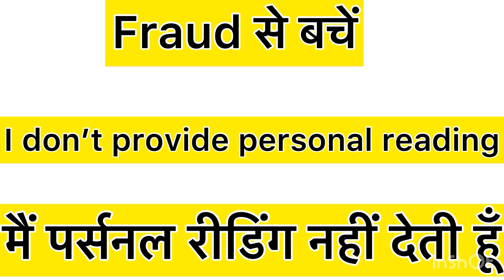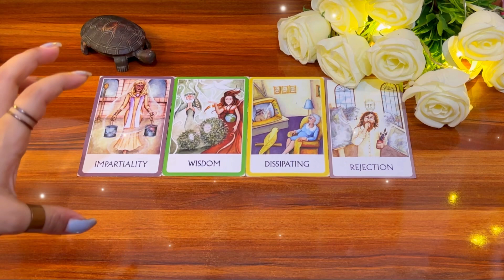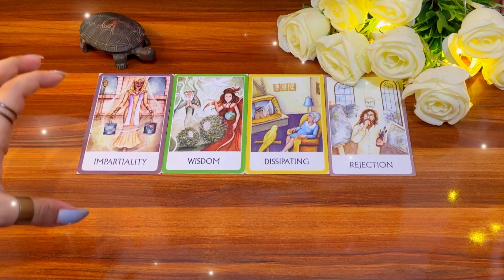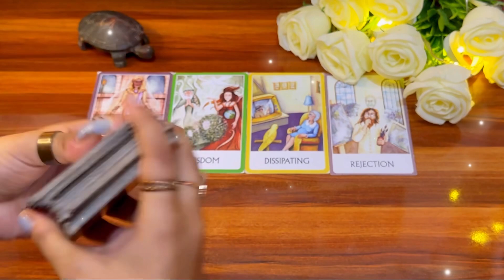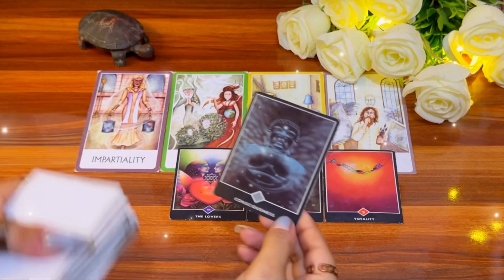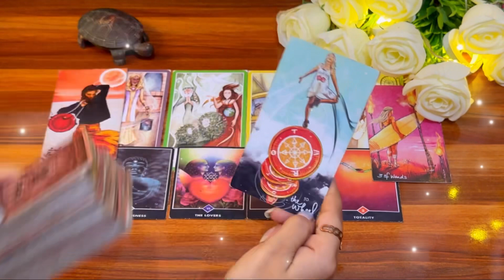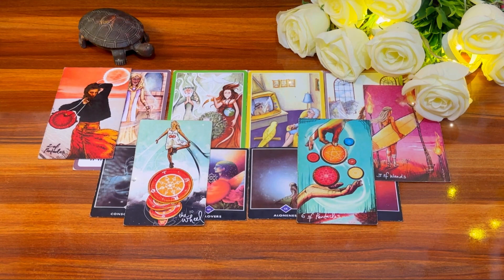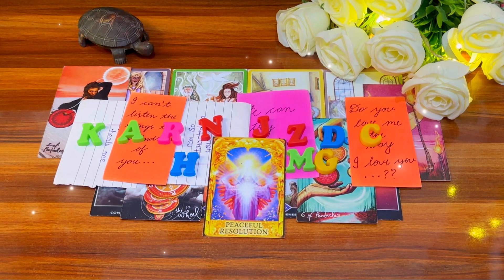🤔आख़िर वह आपसे चाहते क्या हैं 💖Akhir vo apse chahte kya hein?🧿⏳